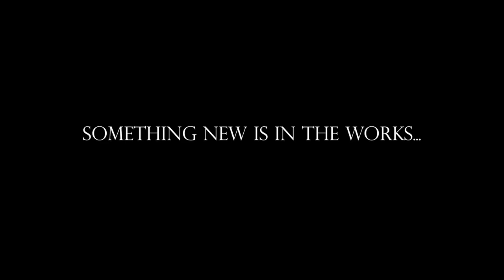Lakeway Music Lessons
Lone Star School of Music is the premier music school for private music lessons and group music classes in Austin, TX. With 3 (now 4!) locations to serve you, our goal is to be the best source for quality music lessons. We will reach our goal by consistently offering high quality music classes and lessons for groups and individuals taught by experienced music instructors who take pride in teaching the correct ways to learn how to play an instrument.

We strive to make music learning fun and have realized that some people learn more effectively with one on one attention from the instructor while others learn better in group situations. We offer private music lessons, group music classes, adult classes and more. If you have just been letting your musical talent go to waste, it’s time to tap into that talent and bring it to life. Whether you are a beginner or just want to brush up on your musical skills, we have the class for you!

Various Music Classes We Offer Include the Following:
Piano Lessons
Drum Lessons
Guitar Lessons
Violin Lessons
Brass Lessons